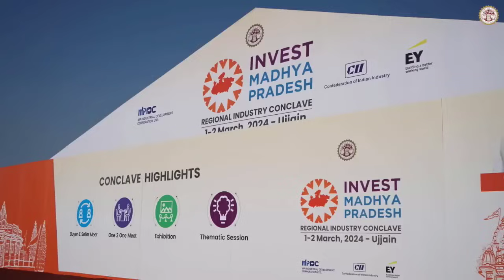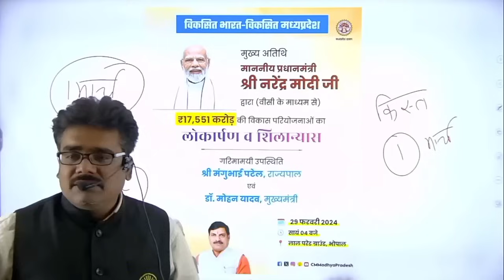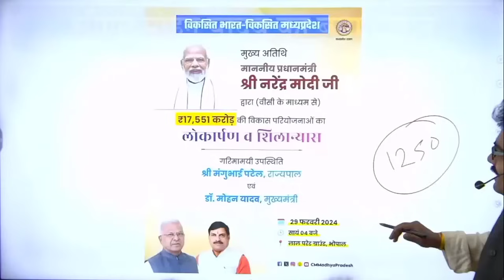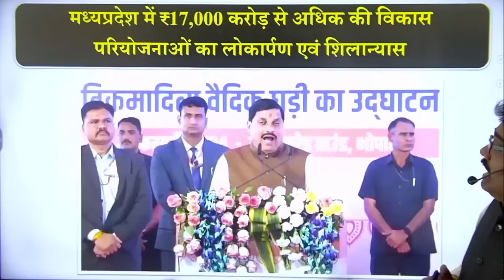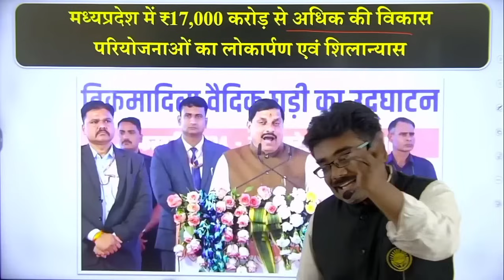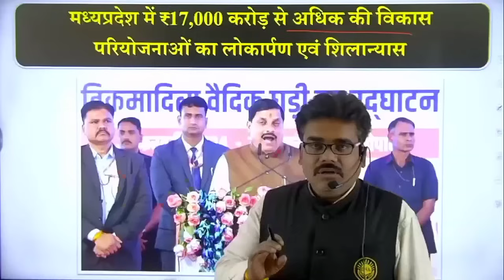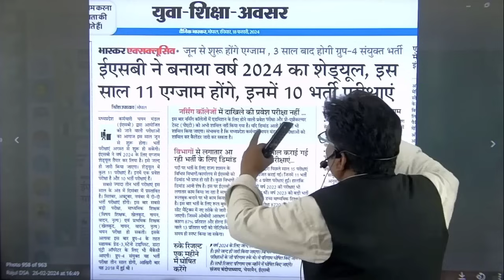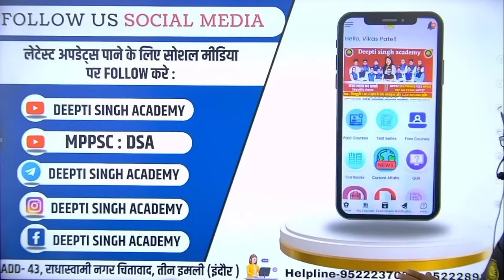लाडली बहना योजना पर मुख्यमंत्री की बड़ी घोषणा Ladli Behna Yojna Latest Update CM MohanYadav NewsToday